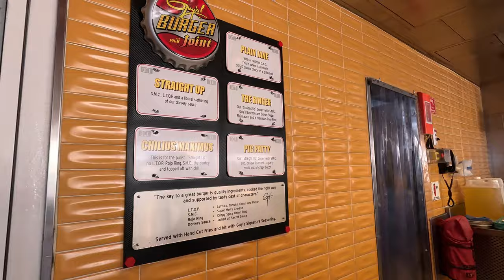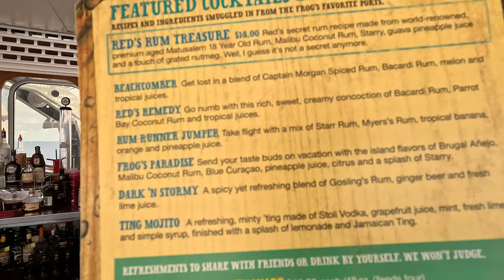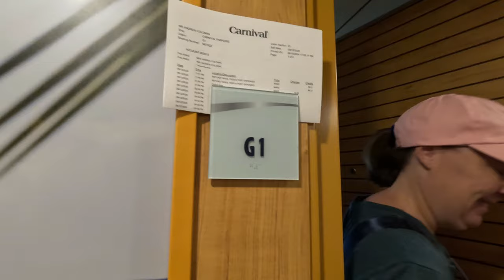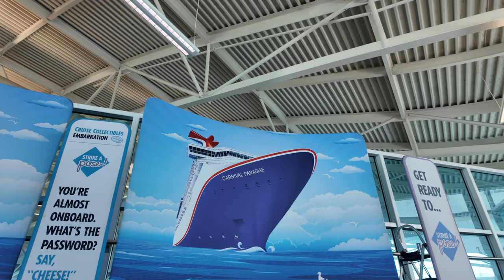Carnival Paradise Day-4 | Chef's Table! | Disembark! | Series Bloopers! | Last Day!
Join us for the final day of our 4-day cruise aboard the beautiful Carnival Paradise. @Carnival's 2nd oldest ship! We definitely enjoyed our cruise on Carnival Paradise and would sail on her again!

Day 4 was our 2nd and final sea day, so we started with Sea Day brunch, then just kind of relaxed by playing cards with our Java Blue drinks.  We had Guy's Burgers for lunch, and checked out the mini golf course and ping pong tables on the sports deck.  Andy tried a nice drink at the Red Frog Rum Bar, then before we knew it it was dinner time!  We tried the Captain's Table for dinner, which is an 8-course meal of all the Chef's best, and included a galley tour, which was amazing!  While we did enjoy the Chef's table, we did like it better on the Carnival Magic, where we had a dedicated room for it (on Paradise it is in the library, and there was a party in the atrium hosted by the cruise director which you could really here in the library room, so this venue is not ideal. Still enjoyed it however, but it is better on other ships.

This concluded our 4-day cruise on the Carnival Paradise, make sure to watch the entire series! Of course at the end, we show disembarking the ship in Tampa, and picking up our two MinPin pups at Pet Paradise. Come along!

Carnival Paradise 4-Day Cruise Contents:
00:00 Series Highlights
00:28 Welcome to Day 4, Sea Day!
00:56 Sea Day Brunch
01:04 Ice Carving on the Lido Deck
01:39 Guy's Burger for lunch!
03:23 Red Frog Rum Bar: Frog's Paradise Drink
03:56 Mini Golf Time!
05:54 Ping Pong on the Sports Deck
06:34 The Captain's Table
08:36 Andrea's end of night recap
10:06 Disembarking Carnival Paradise
10:51 MinPin Reunion at Pet Paradise!
11:10 Series Bloopers!
15:00 Outro